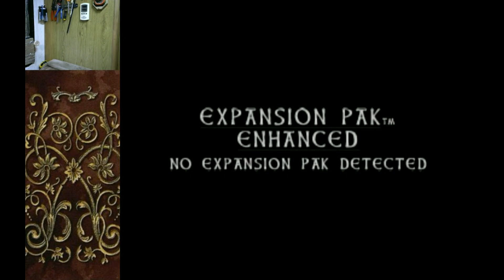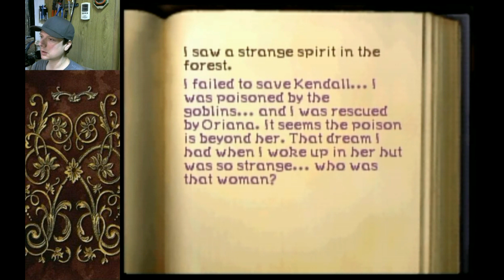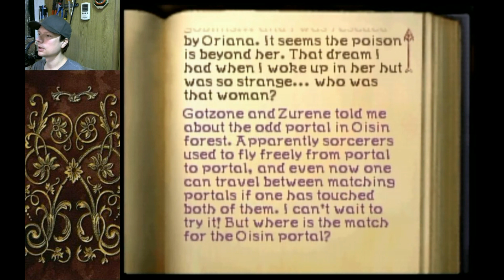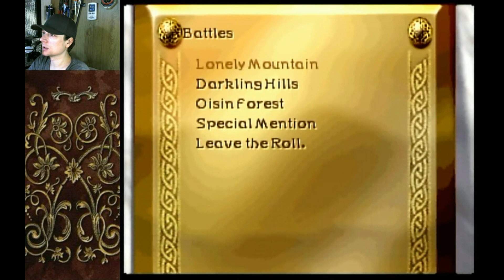Aidyn Chronicles - The First Mage (Pt.1) || N64 Gameplay